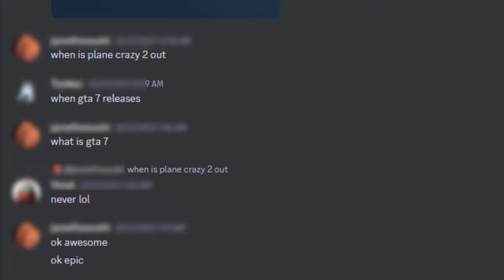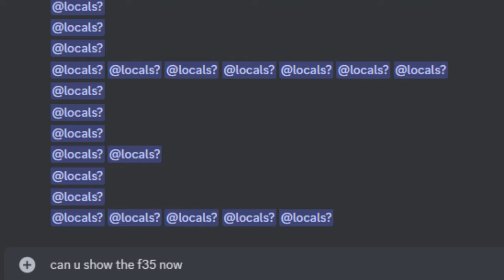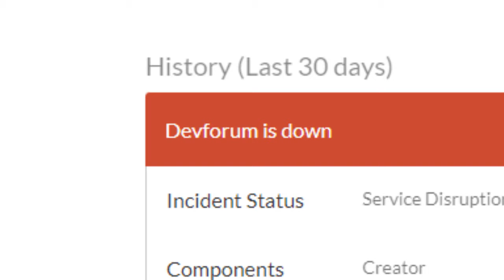CRAZIEST Flightpoint Builds Yet! - Plane Crazy Fangame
hello my dudes
today, i'm gonna take a look at some of the coolest flightpoint builds so far
there are many other great builds out there, but i only had a day to make this video and i tried my hardest to reach out to everyone

also i discuss a little bit about plane crazy 2 in this video
go to about the middle of the video to see some commentary about that